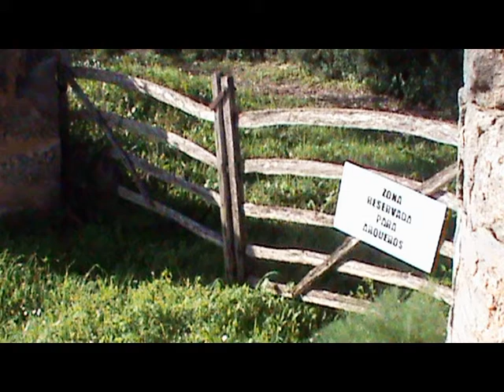Barreres de fusta